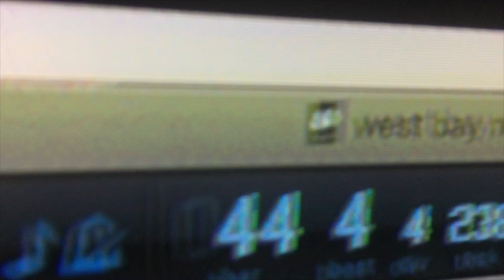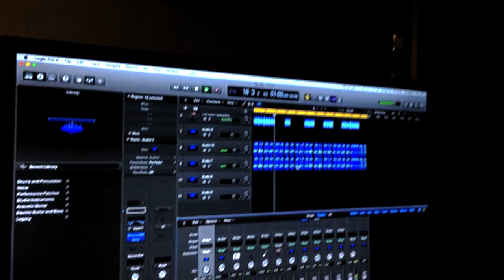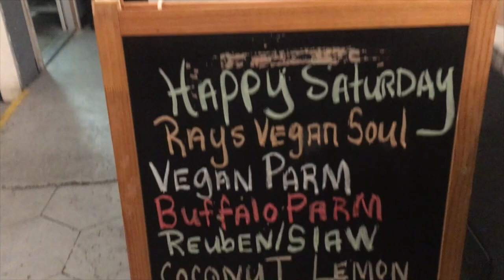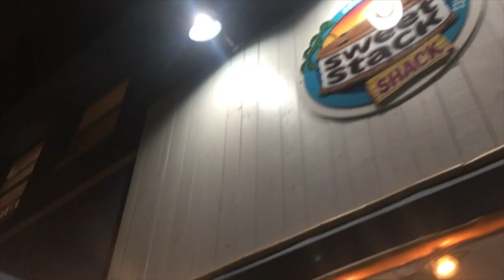DAY 2 DAY with MIC and REI (EPISODE 2: A NEW YEAR)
Vlog following our journey as we prepare for the new year and our trip out of Florida. MLK PARADE SAINT PETE. STUDIO SESSION. MUSIC VIDEO SHOOT. EATING AT RAYS VEGAN SOUL. FIXING CAR FOR ROAD.
2019
Follow @ reina_rcc and @miczofyak